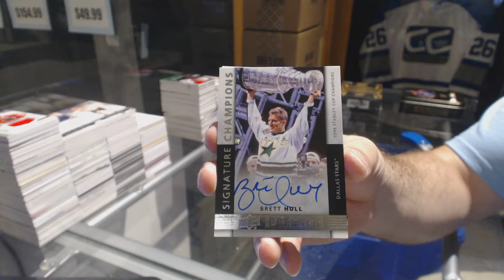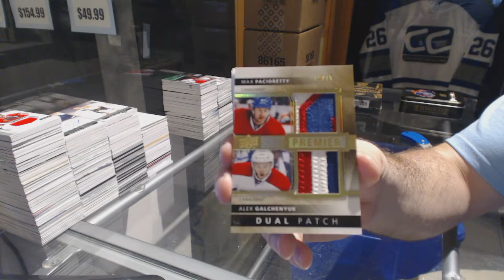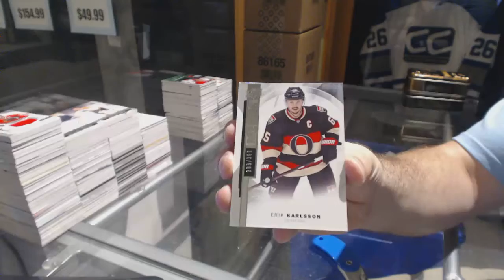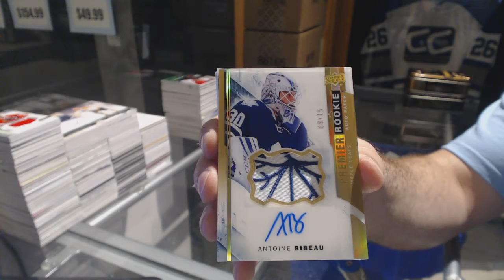14-15 UD Premier & 15-16 UD Premier Hockey Box Break - C&C GB